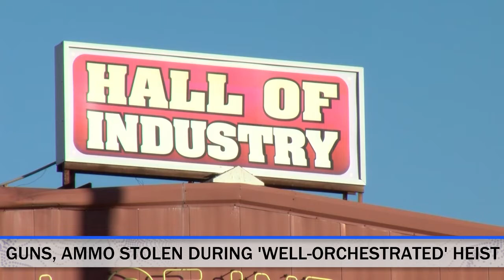LRPD: 18 guns, 450+ rounds of ammo stolen from gun show at Arkansas State Fairgrounds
Little Rock police say 18 guns and more than 450 rounds of ammunition were stolen Sunday night at the Arkansas State Fairgrounds.